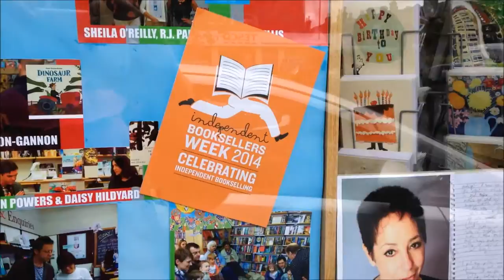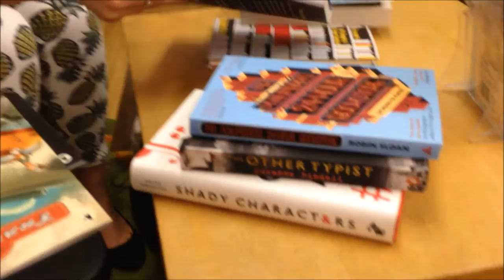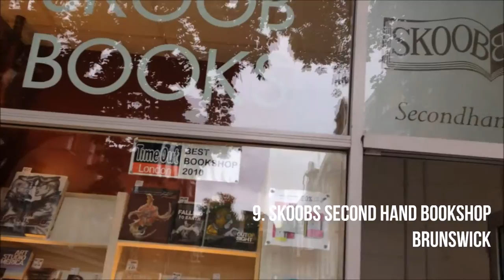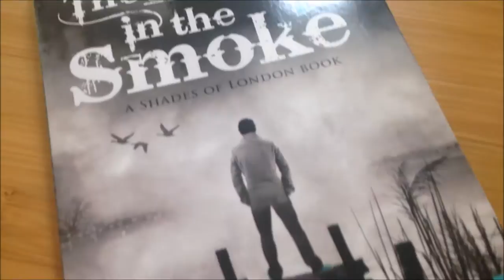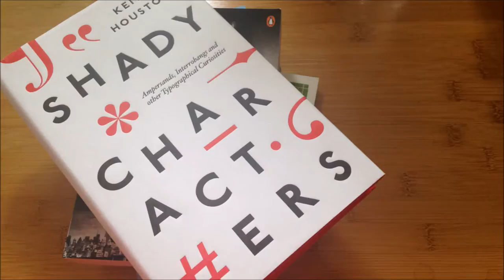bookshopcrawl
I went on a bookshop crawl with Alice for Independent Booksellers Week. This was our journey to 10 bookshops round London.
We visited a mixture of shops we'd been to before as well as new shops and found some real gems we'll be returning to.